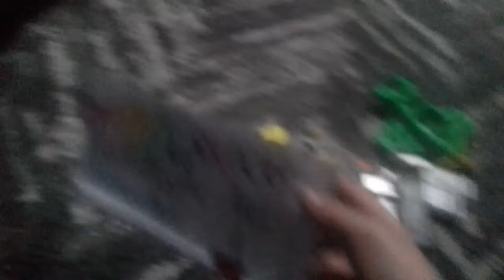PVZ Paper S1E3 - Kernel's Runaway